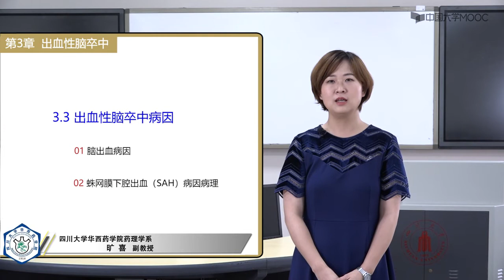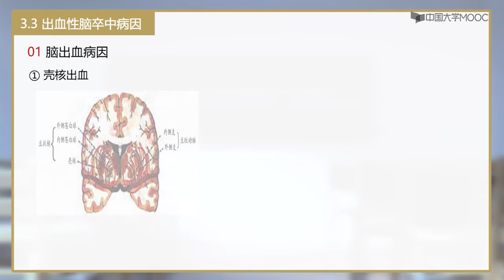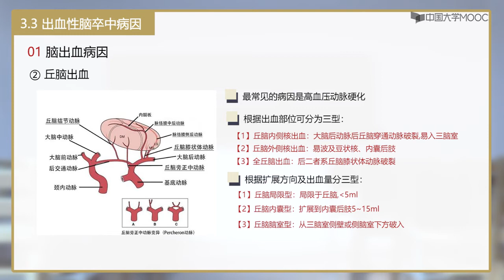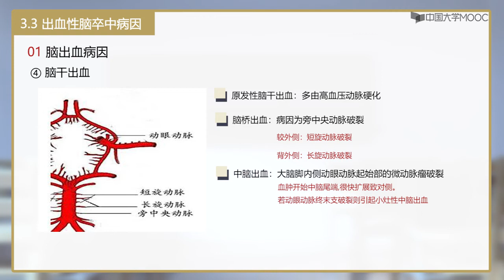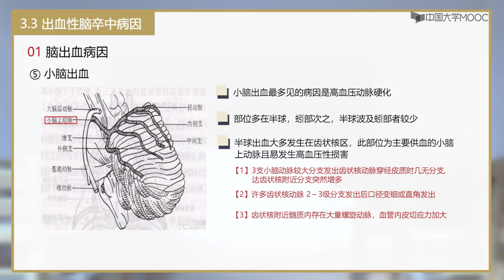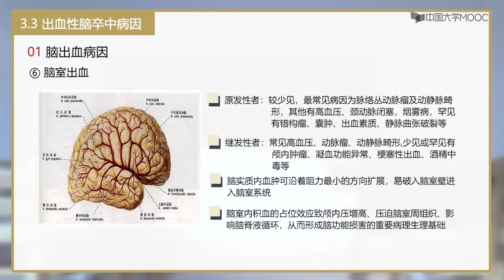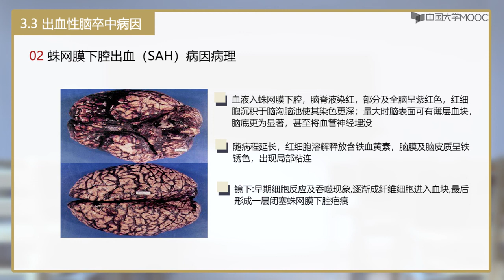3 3出血性脑卒中的病因